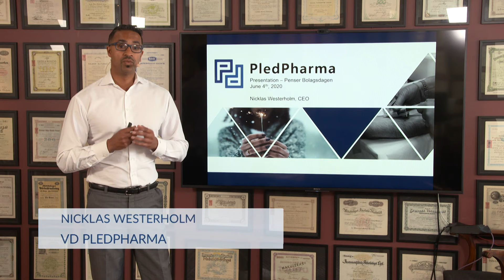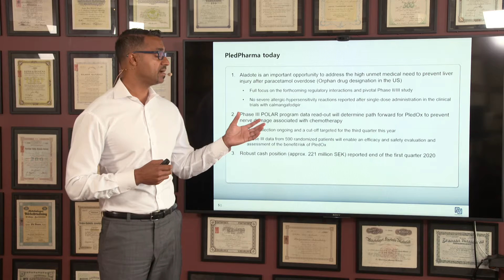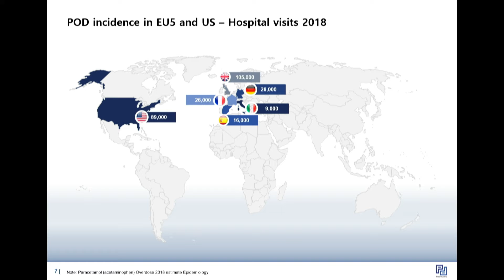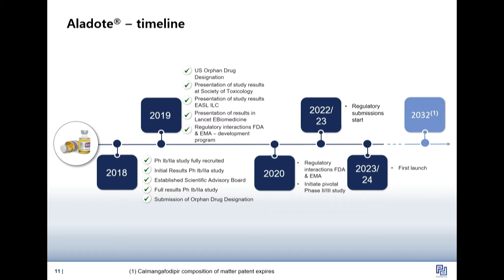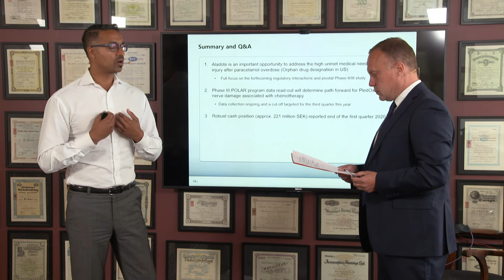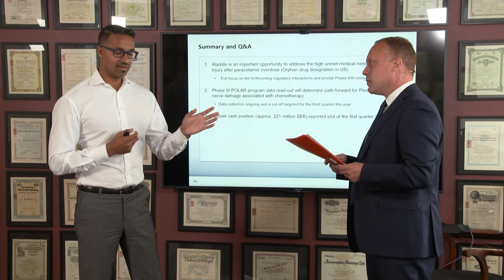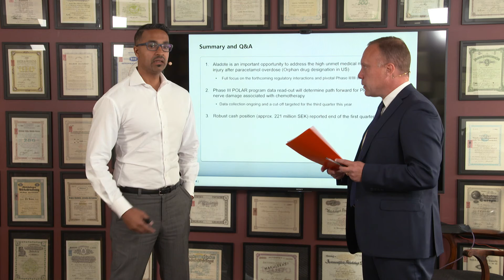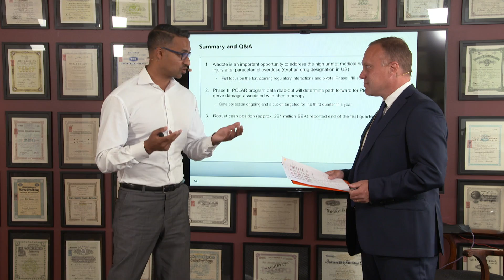PledPharma - Presentation - Erik Penser Bank Bolagsdag - 4 juni 2020